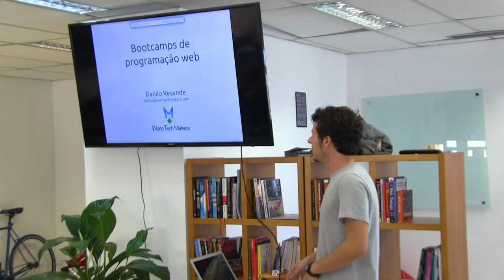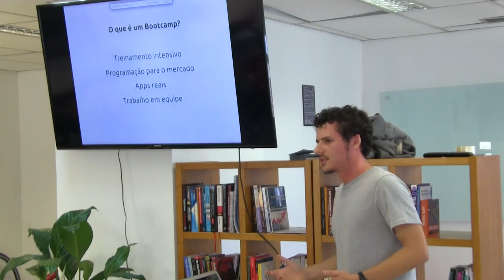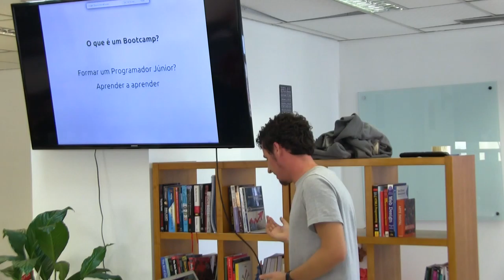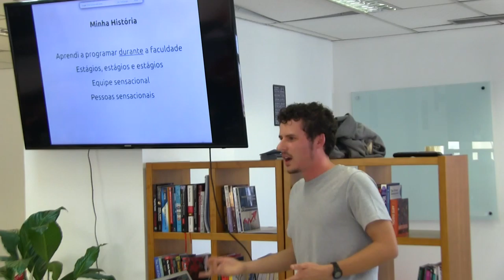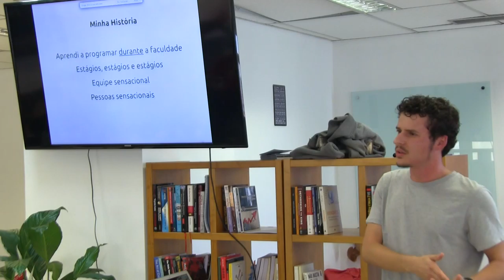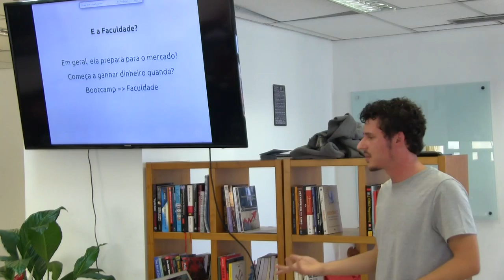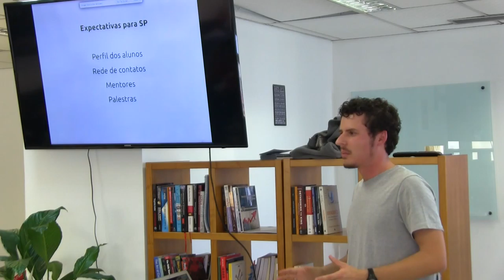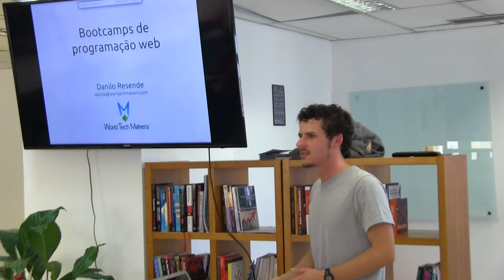Guru-SP 37: Bootcamps de programação web por Danilo Resente